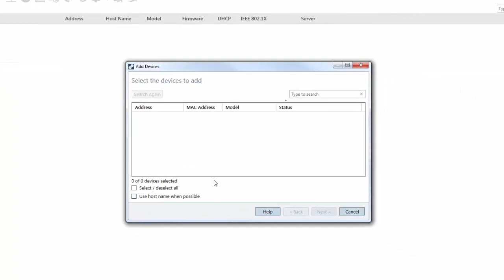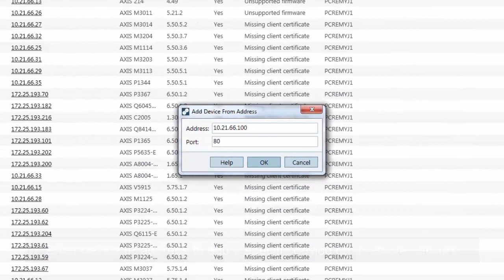Configuration tip: AXIS Device Manager - Enable discovery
Movie clip showing methods how to discover devices using AXIS Device Manager
Want to get in contact? Please use any of our support channels